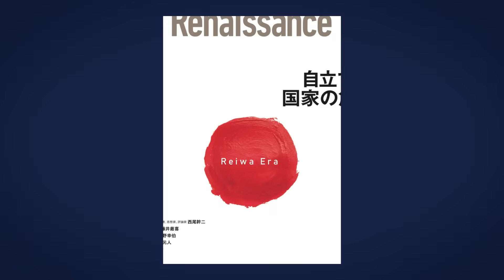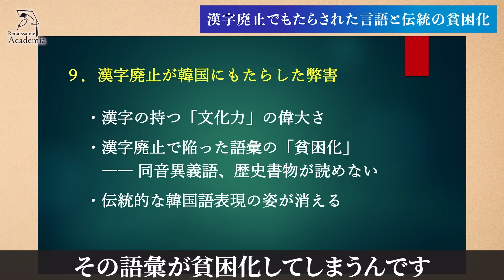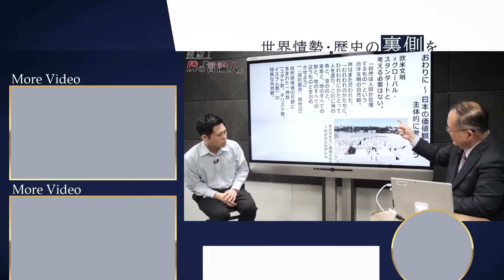【反日思想】韓国から漢字を廃止した悪影響を徹底解説‼︎【評論家/東京国際大学 国際学部教授・呉善花】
‹呉善花氏の関連動画はこちら›
・日本語は特殊な言語⁈外国と比べる日本語の特徴が盲点すぎる

00:00  OP
00:07  漢字廃止でもたらされた言語と伝統の貧困化
08:40 ED

「呉善花チャンネル」では、日本と韓国のことについてたくさんの動画を配信しております。
下記リンクの「呉善花チャンネル申し込みフォーム」より、呉前花チャンネルの有料会員にご登録していただければ幸いです。

最新号　vol.18「報道の不自由」〜腐ったメディアに誰がした〜